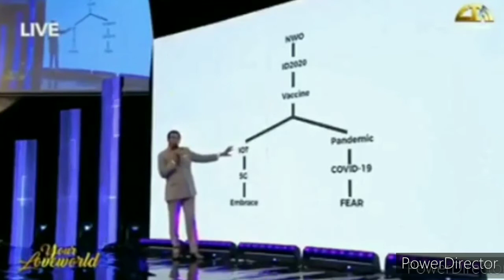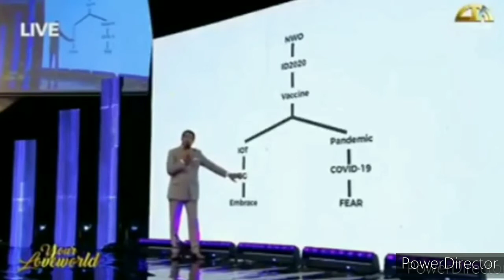CONFUSED ON CORONAVIRUS MYTHS?.......WATCH THIS!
Hello, today we will be talking about the myths around the coronavirus

We will be covering 5 mains myths,namely:

1.CHLOROQUINE USE FOR PREVENTION

2.O2 DEFICIENCY WITH FACE MASKS

3.5G AND CORONAVIRUS

4.SPREAD IN AFRICA

5.AGE AND CORONAVIRUS

We will also cover treatment,and prevention.

Lastly,we will run through the state of coronavirus vaccines.

Production credit: Dr. Eleruwere Ayodele(AY).